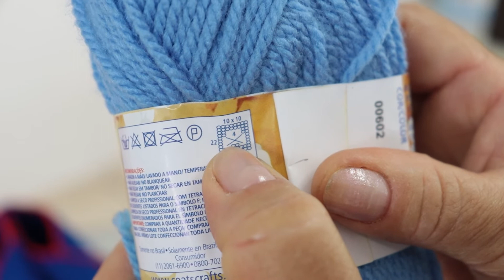Melhor idade na TV- Tricô (Aula 1)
Em virtude a pandemia da Covid-19, as aulas oferecidas pelo Centro Cultural da Melhor Idade (CCMI) de Suzano serão remotadas, sendo disponibilizadas uma vez por semana aqui no canal oficial da Prefeitura!

Nesta primeira aula, contamos com a participação da instrutora Ivonete Santiago, que ensina as técnicas para fazer o tricô! Vamos aprender?

Continue acompanhando!